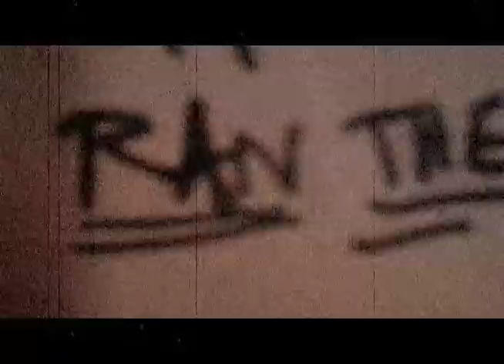School 4 Kidz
TBT: A two part mockumentary about a school run by kids. Created in 2010